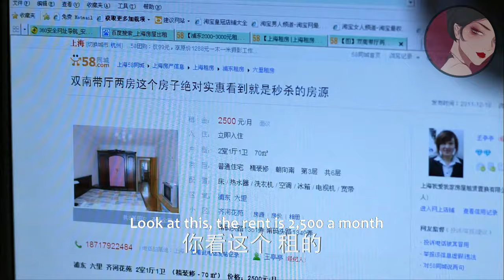【Full Movie】小三故意撞衫挑釁妻子，妻子直接收拾行李離婚，出軌丈夫徹底慌了！